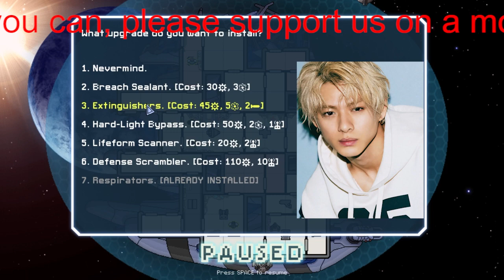【平野紫耀】脱退組・岸優太の輝き…「5人のキンプリ」を見せつけたNHK『うたコン』の圧巻歌唱！ファンが66年前誕生の名曲に涙したワケ